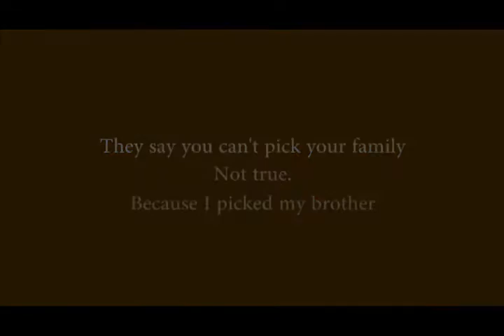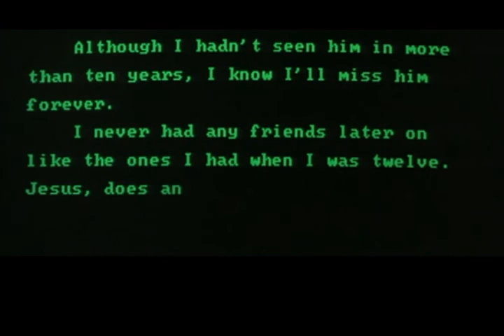Remembering Steve Drexler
When my friend Steve died, his window Flo invited me to go through some of the many pictures he took.  I was looking for more pictures of him, of course.  But I was surprised to see that the ones he took of me were even more revealing - for I could clearly see in my eyes the reflection of our friendship.

"Focus on the eyes," he would tell me as he tried to teach me some pointers with a camera.  That same advice will reveal the deeper truths in this video.  The video is interspersed with a couple of scenes from a movie that we both strongly identified with - Stand By Me.  Ben E King died at the beginning of this month, creating another sad bookend for what has become a very melancholy month for me.  I think June gets happier.

This is from the heart.  It's very personal.  I feel a bit vulnerable posting it, but creating it seems to bring our friendship back to life in a way. Even though I know it really doesn't - it feels like it.  And because I still sort of believe in magic, I'm just putting it out there

This has posted on the evening of the twelfth anniversary of his death.